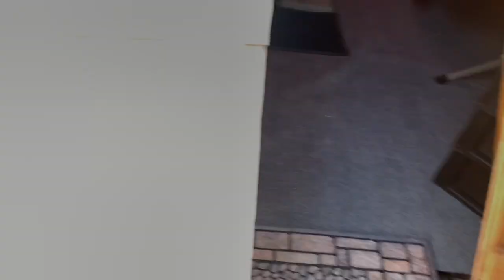Tepee Campsite - Lone Moose Lodge - Soldotna, Alaska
Probably one of my most memorable work weeks of all time. Walking access to the river. Wood stove, firewood delivered at checkin. I was super happy with the Lone Moose Lodge.